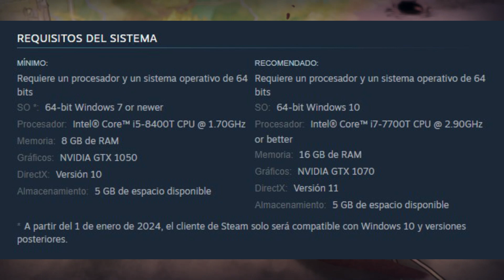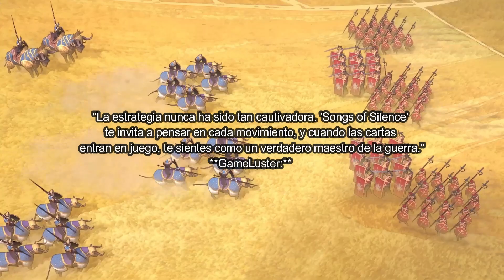Este Juego de Estrategia Te Dejará Sin Palabras ¡Descubre Por Qué!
Sumérgete en el silencio y la estrategia con “Songs of Silence”, el juego que está revolucionando el género. En este título, liderarás facciones con historias ricas y héroes poderosos en un mundo donde cada decisión cuenta. Explora mecánicas de juego únicas con un sistema de cartas que desafía la estrategia tradicional y batallas que pondrán a prueba tu ingenio. Con inspiraciones artísticas del Art Nouveau y una banda sonora compuesta por el legendario Hitoshi Sakimoto, prepárate para una experiencia que redefine la estrategia. ¿Estás listo para liderar tu facción hacia la victoria o caerás en el silencio?

🔥 Características Principales:

Facciones únicas con estilos de juego distintivos.
Sistema de cartas innovador que influye en las batallas.
Arte inspirado en el Art Nouveau y música de Hitoshi Sakimoto.
Estrategia profunda y decisiones significativas en cada turno.
🎮 Disponible en Steam el 23 de mayo. Próximamente en PS5 y Xbox Series X/S.

💬 ¿Qué facción te intriga más? ¿Cómo usarás el sistema de cartas en tu estrategia? ¡Comenta abajo!

Espacio Estratégico es un canal de Youtube dedicado mayormente a juegos de estrategia.
Su creador Nahuel, subirá gamplays de juegos ya viejitos, como modernos (siempre y cuando la PC así lo permita).
Según este canal juegos de estrategia son aquellos "que te hacen pensar", sean juegos de gestión, juegos por turno, o de tiempo continuo, todo aquel juego donde tengas que emplear una táctica para ganar sera evaluado y si cumple los estándares se harán varios vídeos respectivamente.
Quiero agradecerles que estén en este canal, y espero que disfrutes de los vídeos tanto como yo al momento de hacerlos.
Por favor, un like, comentario, suscripción y compartida nos ayuda ENORMEMENTE a seguir creciendo y a mantenernos motivados para mas contenido.
Sin mas, les mando un fuerte abrazo y nos vemos, en el proximo video!
Nahuel.